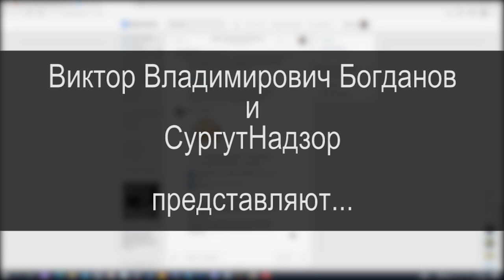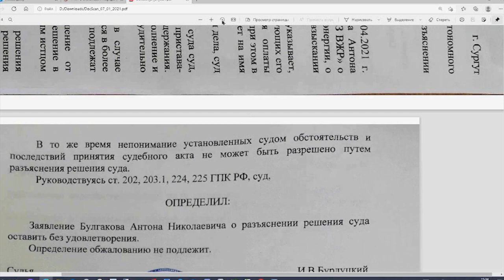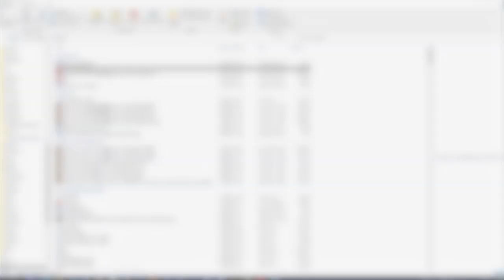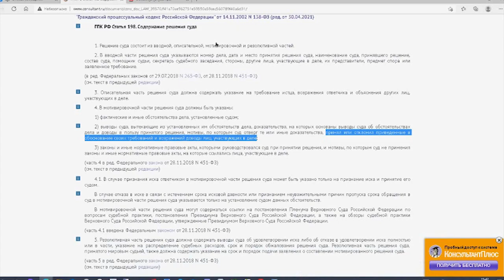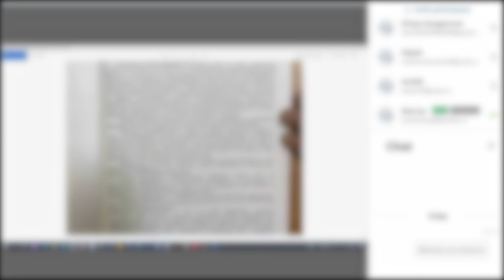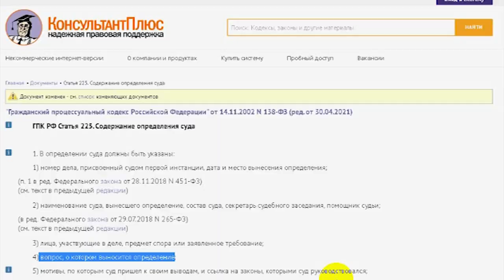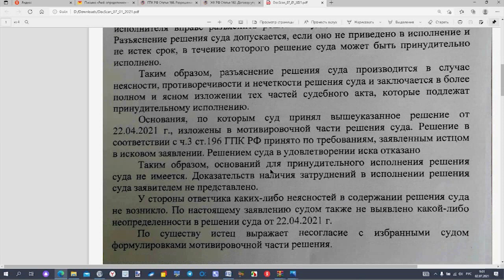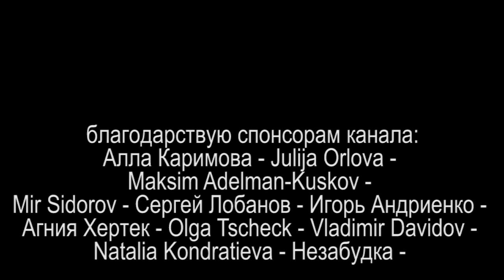5/6 БУРЛУЦКОЕ ПРАВО или ЖКХ ТЕРРОР РФ 2021.07.17 Сургут